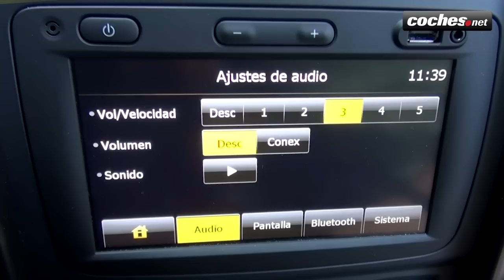Dacia Duster SUV (Renault Duster) | Prueba / Test / Review en español | Coches.net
Dacia ha remodelado el Duster, un coche que ha supuesto uno de los más incuestionables éxitos de ventas de la marca. La idea de un SUV sencillo y asequible, apto tanto para un uso familiar como, incluso, para un uso intenso en pista, se ha demostrado como una idea ganadora.